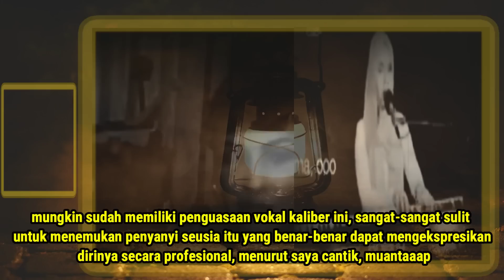ANTI JEGAL ❗️ Saking Sayang Dan Kagum Sama Putri Ariani Keluarga Dedengkot Itali Beri Dukungan Penuh